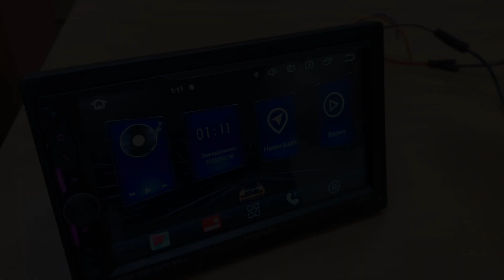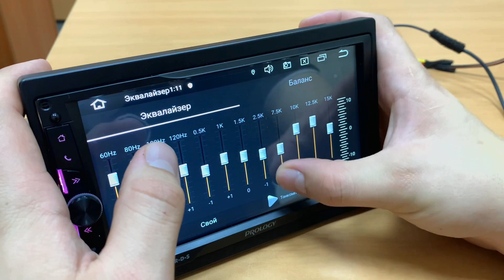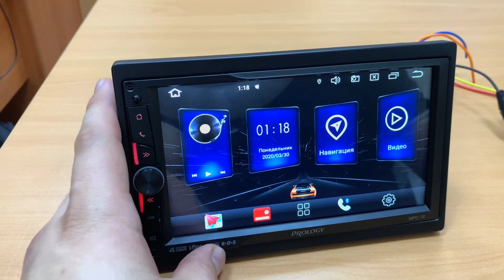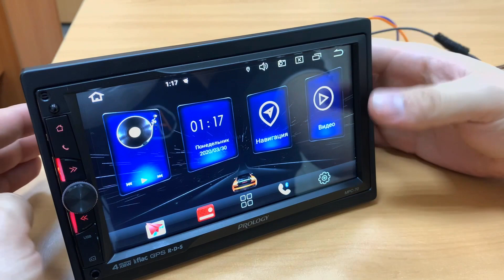Автозвук. ОБЗОР. Автомагнитола на андройде PROLOGY mpc-70. ANDROID 9, NAVITEL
Наши сайты:
Сайт заказа услуг - установка автозвука

Записал для вас обзор автомагнитолы на новеньком android, PROLOGY mpc-70. ANDROID 9, 4 ядра, и 7ми дюймовый экран и лицензионным NAVITEL.

Компания «АвтоАзарт» основана в 2008 году.

В каталоге наших магазинов представлены все возможные товары для автомобильного звука и видео, автосвет, электроника, защиты от угона, навесное оборудование, багажники, рейлинги, электросамокаты и многое другое.

Наша команда состоит из опытных технических экспертов, приветливых и квалифицированных менеджеров.

В наших магазинах можно купить продукцию от ведущих отечественных брендов, а также производителей ближнего и дальнего зарубежья:

► акустику от AMP, Alpine, Cadence, Edge, Focal, JBL, Pride, SWAT;
► магнитолы от Clarion, Ksize, Mystery, Erisson, Parrot, Philips, Phantom, Sony;
► сабвуферы от Kicx, MacAudio, Morel, Pioneer, Power Acoustik, SWAT, Vibe;
► усилители от MTX, Nakamichi, Prology, Rainbow, Sound Stream, SPL;
► мультимедиа-устройства от Fusion, Mystery, ProSport, Vizant;
► антирадары от Cobra, Mio, Sho-me, Street Storm, Whistler;
► ходовые огни от EGOlight, KS-AUTO, MaxLight, Philips, Stealth;
► иммобилайзеры от Black Bug, Centurion, Mongoose, SKY;
► автосигнализации от Boomerang, Leopard, Pharaon, Scher-Khan, SOBR;
► предпусковые подогреватели от AGT, Eberspacher, KS-AUTO, Webasto.

Все представленные в каталоге товары проверены в российских условиях эксплуатации. Для постоянных покупателей предусмотрена специальная бонусная программа, благодаря которой можно приобретать автотовары максимально выгодно. Филиалы розничных и оптовых магазинов присутствуют в таких городах, как Красноярск, Новосибирск, Екатеринбург и Железногорск. Доставка покупок из интернет магазина осуществляется по всей территории России и за её пределы, оплачивать покупки можно по частям.

Также в сети «АвтоАзарт» функционируют профессиональные установочные центры – в Красноярске, Новосибирске, Екатеринбурге и Железногорске. Компетентные мастера наших установочных центров специализируются на установке автозвука и видео, охранных систем, предпусковых подогревателей и парковочных систем, а также заправке кондиционеров, бронировании, тонировке, шумоизоляции автомобилей и полировке автомобилей. Обслуживание гарантийных автомобилей производится без потери гарантии.

В нашей компании действует Сервис-центр по ремонту оборудования в городе Красноярске. Грамотные сотрудники центра позаботятся об оперативном ремонте вашего видеорегистратора, GPS приёмника, сигнализации, брелка, магнитолы, акустики, сабвуфера и других устройств. Все ремонтные работы выполняются на современном оборудовании, по смете и с гарантией – от 1 года до 3 лет.